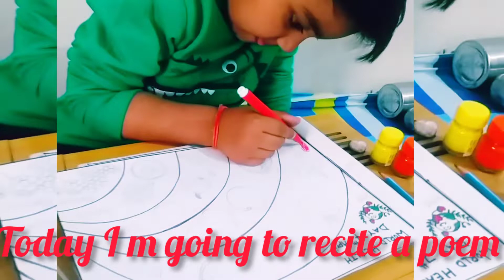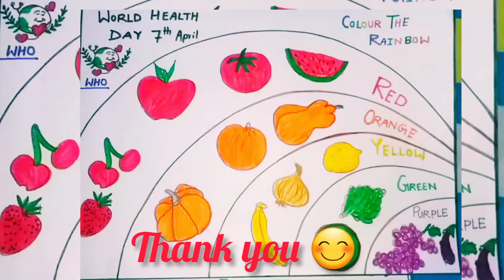WORLD HEALTH DAY | Poster drawing/ kids activity/ Introducing your kid about health 😊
World health day is celebrated on 7th April every year.
7th April also marks the day of establishment of world health organization (WHO)